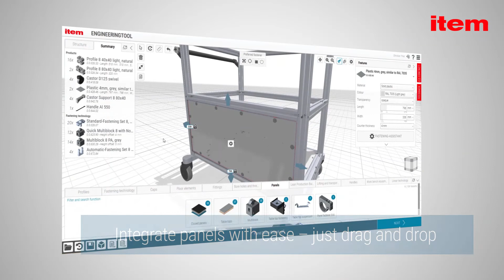From Clean to Lean: New items 2022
item is constantly developing its Building Kit Systems, product ranges and online tools further. Discover the new products being launched in autumn 2022 here! Including:

- Fixing System X 8 and Filter Fan Unit 8 – for building cleanroom solutions up to ISO class 2

- Access Door 8 – easy to open thanks to its lightweight design and ideal for cleanroom solutions

- The chain drive for Karakuri/LCA – with six new components for power transmission with process safety

- Panel elements in the Engineeringtool – for an even wider range of design options

► If you like the video or would like to share your thoughts, we welcome your comments.